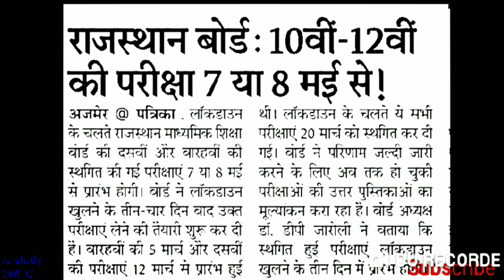10th and 12th Board परीक्षा 8 मई से शुरू/All Board Exam news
10th and 12th Board परीक्षा 8 मई से शुरू/Board Exam Today Top 10 news| Board Exam 2020 Time table|